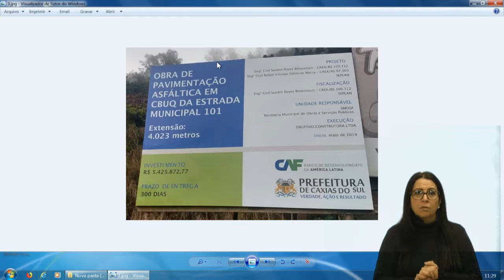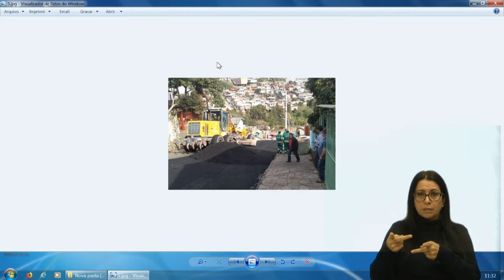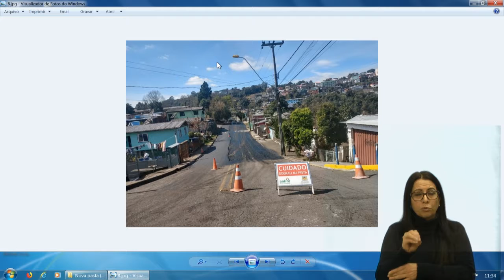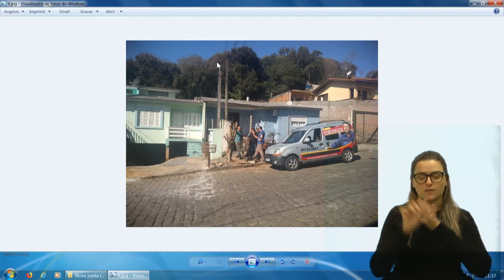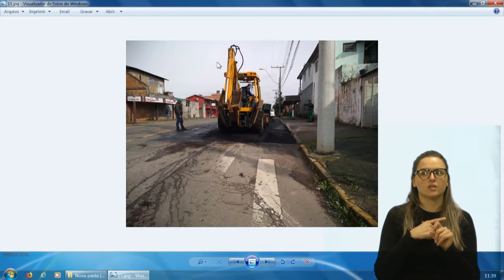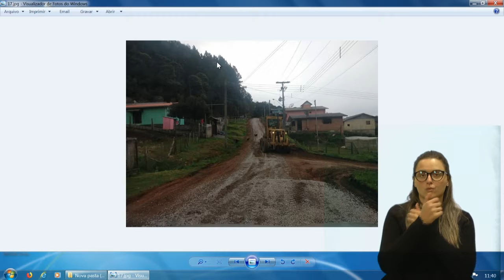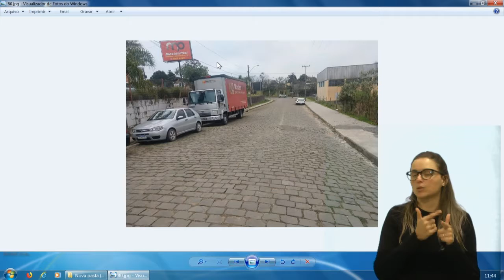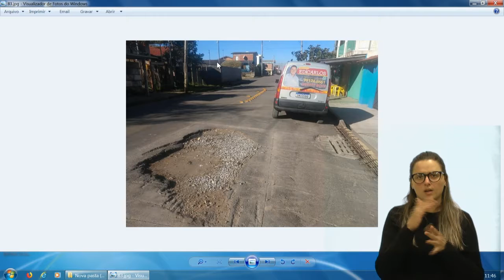8 Grande Expediente - Vereador Edi Carlos/PSB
Manifestação do vereador Edi Carlos/PSB  divulgando a conclusões de obras na cidade.